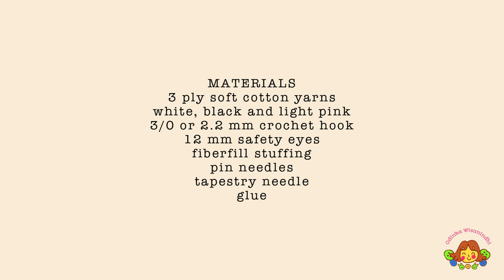PANDA | BIG VERSION | PART 1 | HOW TO CROCHET AMIGURUMI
00:00 intro
01:07 head and body